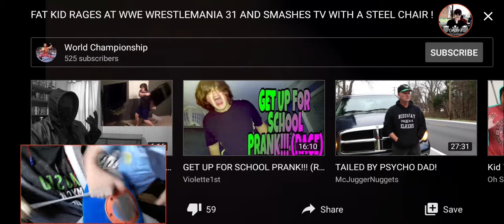Officer Reno Reacts: Fat Kid Rages At WWE Wrestlemania 31 And Smashes TV Reaction (W/ Bowers Junior)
This is the second reaction video with Bowers Junior. Do you guys like WWE? Who's your favorite wrestler? This is the reupload version of Brotherhood Productions. So hopefully you guys enjoy this video!